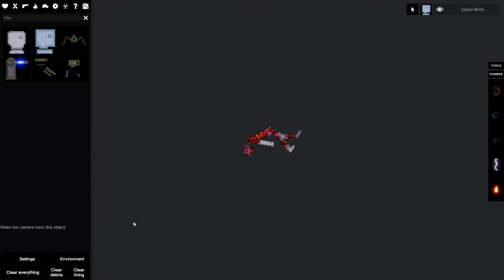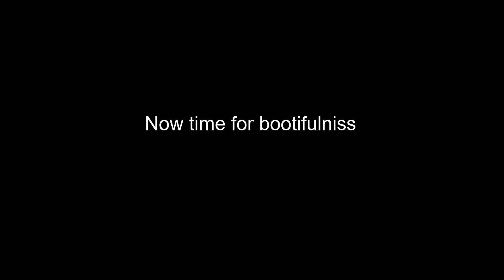Playing people playground for the first time. PLEASE WATCH TOOK FOREVER TO MAKE!)*(U$(*!$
Yes.  Have you ever  looked at a group of people and just wondered what you could do with them? Me neither.